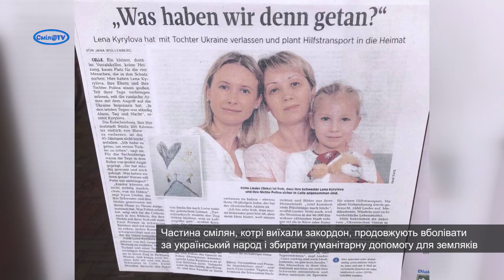Як працює гуманітарна сфера Сміли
00:00 - Школи Сміли розпочали начальний процес з використанням елементів дистанційного навчання
01:18 – Більше півсотні дітей, котрі з родинами, тікаючи від війни, приїхали у Смілу, вже зареєструвались і продовжили здобувати освіту вже у навчальних закладах міста
02:05 – У Смілянській міській лікарні перебувають 25 хворих на COVID-19. Є навіть летальні випадки. Лікарі продовжують надавати допомогу, ліками лікарня забезпечена в повному обсязі
04:40 – Сміляни збирають продукти харчування та іншу допомогу для ЗСУ, тероборони та інших міст, де нині через військові дії гуманітарна катастрофа
06:41 - Заклади культури Сміли перепрофілювались і працюють вже більше як волонтерські загони та гуманітарні пункти
08:02 – Частина смілян, котрі виїхали закордон, продовжують вболівати за український народ і збирати гуманітарну допомогу для земляків